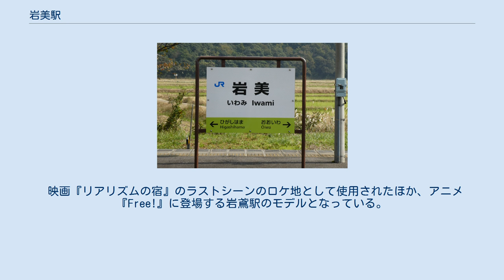岩美駅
岩美駅（いわみえき）は、鳥取県岩美郡岩美町大字浦富字国次にある、西日本旅客鉄道（JR西日本）山陰本線の駅である。
 当駅には鳥取駅発着の特急「はまかぜ」（1日1往復のみ）が停車する。
 明治末期に山陰本線が西から延伸してきて、1908年（明治41年）に鳥取駅まで開通した。
その後、海岸線を通って東を目指すルートが計画されたが、岩井村では山陰道に沿って岩井温泉を通り、山中を抜けて但馬へ出るルートを陳情した。
岩井村の勧める山側ルートと、浦富村、浜坂や豊岡が推す海側ルートとの間で誘致合戦になったが、岩井付近の農民の反対や海側のほうが建築費用が安いこともあり、両案の間を取ることになった。
この結果、浦富村と岩井村の中間地点、温泉地からは直線距離にして4kmほどのあたりに駅ができることになった。
駅名をめぐっても、岩井村と浦富村との間で争いになり、桂太郎首相によって岩美駅という名称に定められた。
 駅名標 単式と島式の2面3線のホームを持ち、列車交換や待避が可能な地上駅。
駅舎は単式の1番のりば側にあり、島式の2・3番のりばへは跨線橋で連絡している。
 鳥取鉄道部が管理する無人駅で、自動券売機がある。
駅係員は週に2,3回程度、朝の一部時間帯（6：40～8：35）に駅業務を行う。
2021年3月12日まではJR西日本米子メンテックによる業務委託駅であり、窓口にてPOS端末による発券も行われていた。
 駅舎は1910年（明治43年）6月の開業当時のものであるが、1994年（平成6年）の天皇訪問に先立ってリニューアル工事が施された。
駅自体には便所は設置されていないが、隣接する岩美町観光案内所に男女別の水洗式便所がある。
 1番のりばが上り本線、2番のりばが下り本線、3番のりばが上下副本線である。
3番のりばは一部の鳥取方面の普通列車が線路保守のために使用する。
なお、3番のりばは浜坂方面の発車も可能であるが、営業列車での設定はない。
夕方以降は無人になるため、普通列車は車内での運賃収受になる。
 ※特急「はまかぜ」・臨時快速「山陰海岸ジオライナー」の隣の停車駅は列車記事を参照のこと。
 映画『リアリズムの宿』のラストシーンのロケ地として使用されたほか、アニメ『Free!』に登場する岩鳶駅のモデルとなっている。